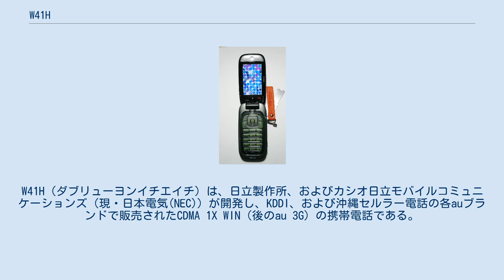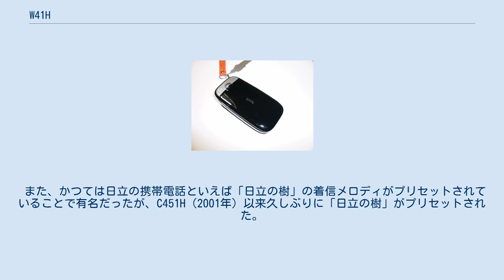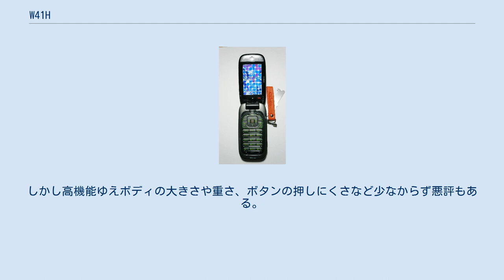W41H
携帯電話端末_(日立製作所)
W41H（ダブリューヨンイチエイチ）は、日立製作所、およびカシオ日立モバイルコミュニケーションズ（現・日本電気(NEC)）が開発し、KDDI、および沖縄セルラー電話の各auブランドで販売されたCDMA 1X WIN（後のau 3G）の携帯電話である。
 ワンセグ受信時 W41Hは、au初の2軸回転式2.7インチワイドディスプレイ液晶ディスプレイおよび2.1メガピクセル・オートフォーカスカメラやワンセグ対応テレビチューナーを搭載する（アナログ放送には対応しない）携帯電話端末である。
EZ FeliCa（Edy、モバイルSuica等が利用可能）やSD-Audio（AAC）、SD-Video等、auが携帯電話端末向けに提供する大部分の機能、サービスに対応する。
付属の充電スタンドは小型のテレビスタンドになる。
2006年のWIN対応春モデル中、本体の体積・質量ともに最大だが、最も多機能なハイエンドモデルである。
 同社プラズマテレビ、Woooをイメージしたデザインで、卓上ホルダやアンテナなど随所にテレビを意識させるフォルムに仕上げている。
外装には高度な2色・2層成型を施しており、ディスプレイや着信ランプと外装との間に凹凸のないフラットなボディを特徴とする。
 また、かつては日立の携帯電話といえば「日立の樹」の着信メロディがプリセットされていることで有名だったが、C451H（2001年）以来久しぶりに「日立の樹」がプリセットされた。
 当時のワンセグ対応端末としては新サービスに対応するなど完成度が高く、ヘビーユーザーなどに支持された。
また、フルブラウザであるPCサイトビューアーや、WordやExcelなどのファイルが表示できるPCドキュメントビューアーを搭載し、ビジネスマンにも好評。
しかし高機能ゆえボディの大きさや重さ、ボタンの押しにくさなど少なからず悪評もある。
 いずれも「ケータイアップデート」で修正が可能。
また、購入時期によっては既に修正されている。